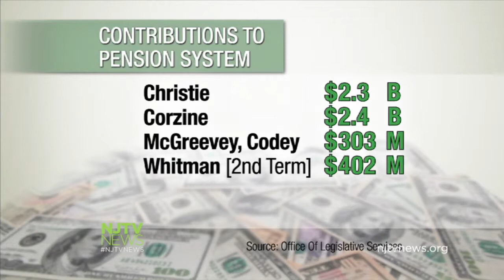Budget Committee Chairman Questions Legality of Scaling Back Pension Payments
Sen. Paul Sarlo asked State Treasurer Andrew Sidamon-Eristoff if cutting back on the state's pension payments, as Gov. Christie has proposed, is legal. For more New Jersey news, visit NJTV News online at njtvnews.org